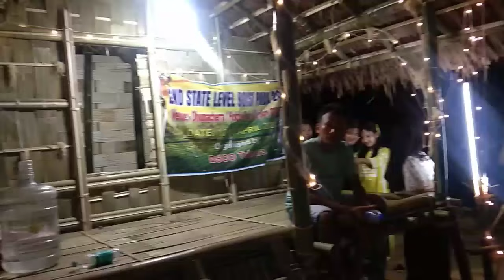Night Performance State Level Boisi Festival O Hajar Hajar Borok Hokutwisa Thungnokhala O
its explore Tiprasa